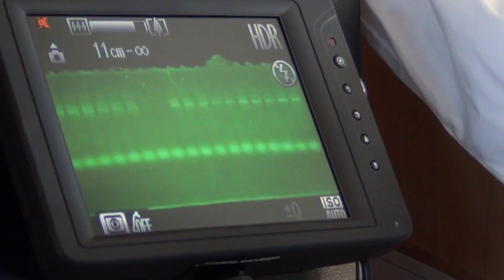Nathan Basiliko - Canada Research Chair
Studying microbial communities in forest and wetland soils that cycle nutrients, carbon, greenhouse gasses and pollutants. This research will help find ways in which soil microbial communities can recover from such environmental stressors as forestry and mining, and will help predict the impacts that environmental changes will have on ecosystems.